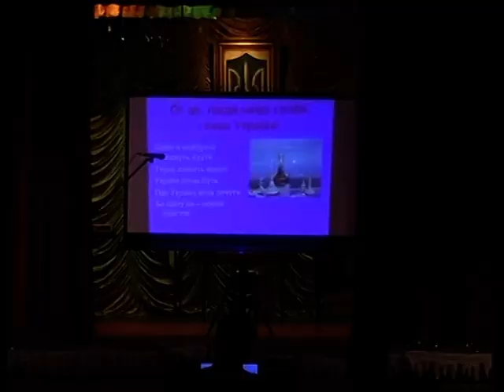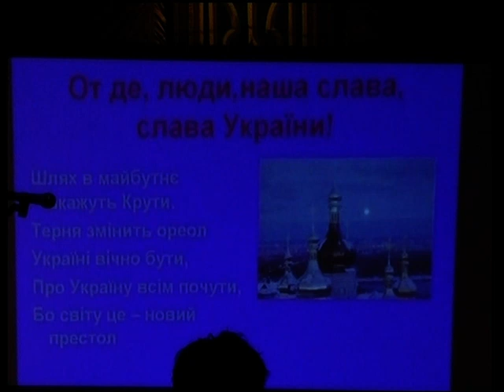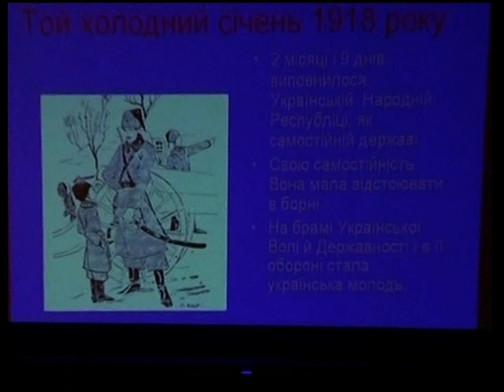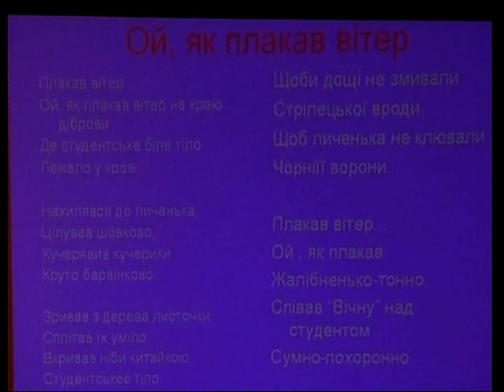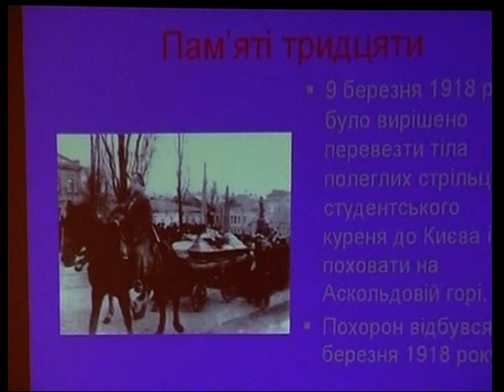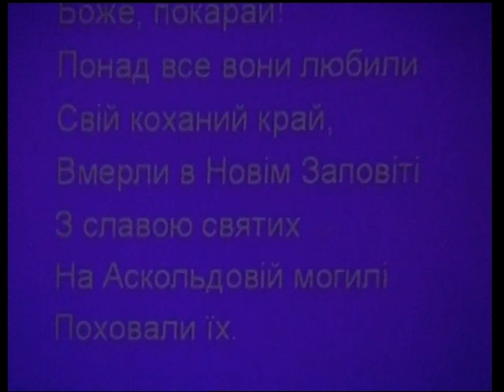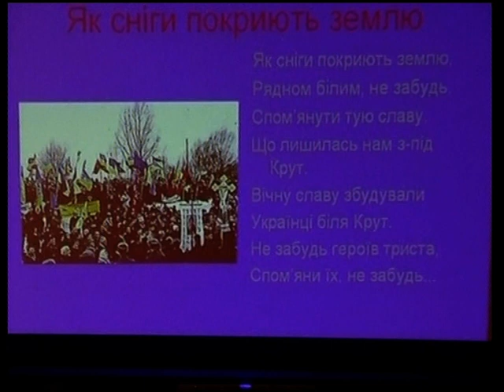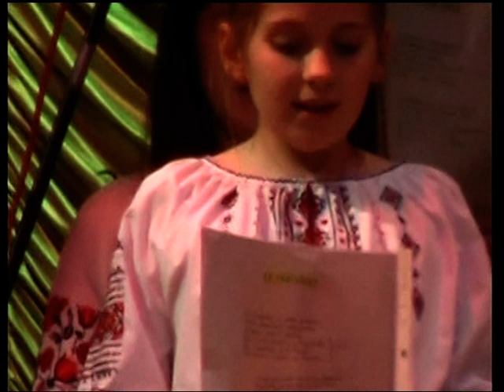aoun f 33 uvat 03 0503 1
Свято Державності. Вшанування пам`яті героїв Крут. Концерт колядок: Частина 1
Eng.: Carol Concert, Commemoration of the Battle of Kruty and celebration of Ukrainian Statehood, with special guests 'Veseli Halychany' from Ukraine.